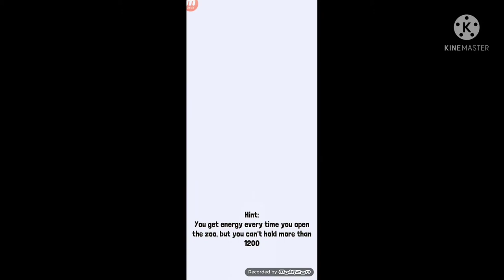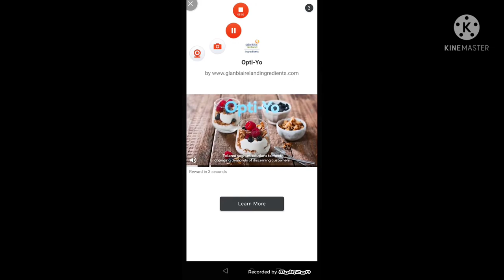Befriended Tiger Lily!||Rodeo Stampede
In this video I befriended Tiger Lily!